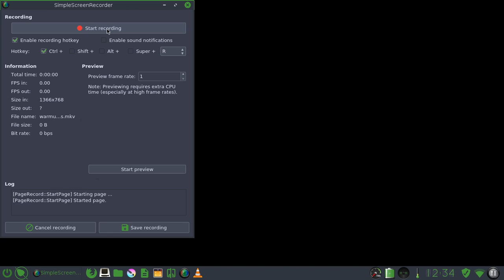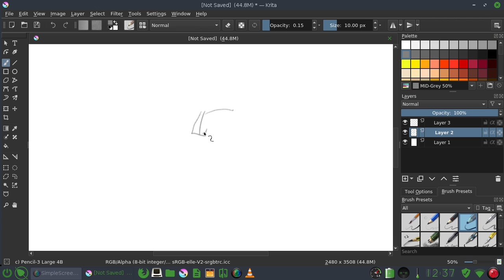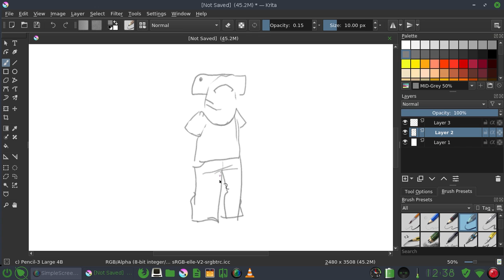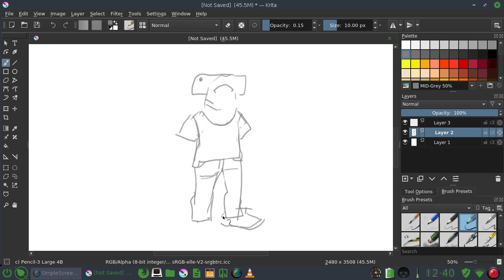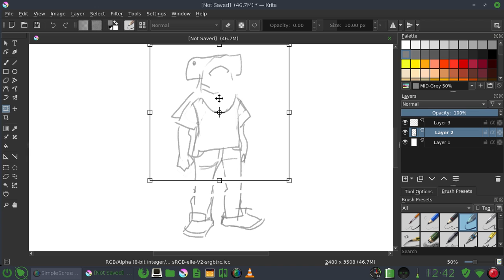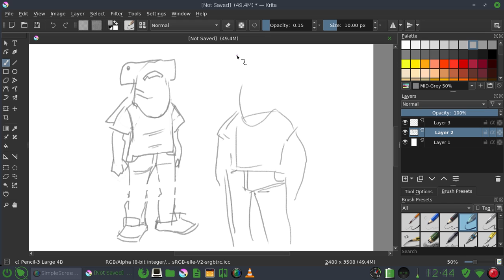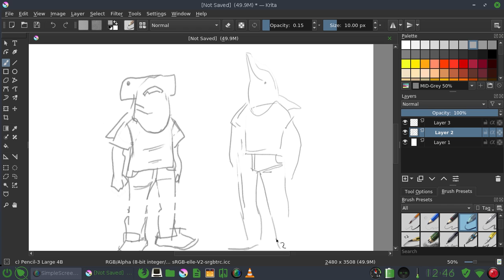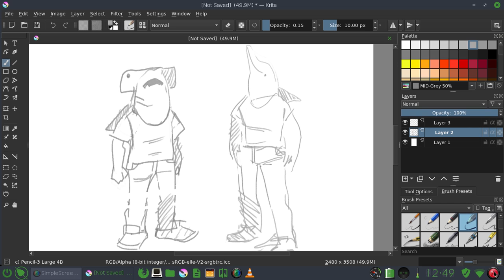Warm up sketch in Krita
I was unable to speed up this video so set the playback speed to 2x if you can! The whole west coast is on fire and my city was engulfed in toxic, suffocating smog for about a week. It's clear now but my lungs are still tight. I've experienced a lot of set backs but hopefully I'll get back on schedule soon.